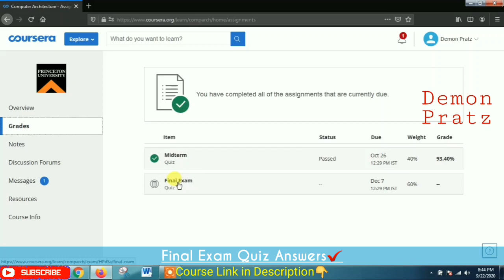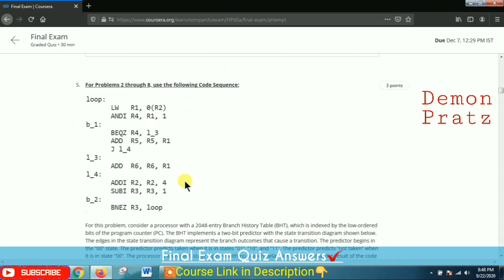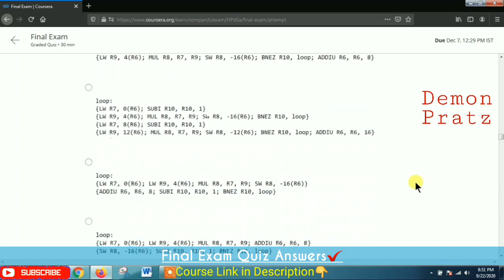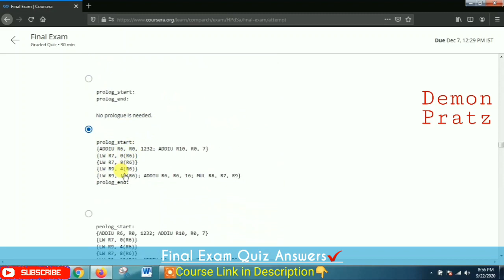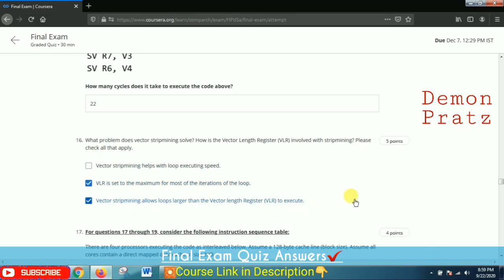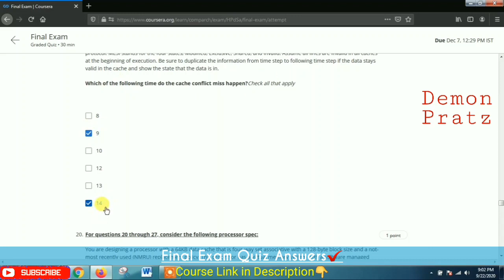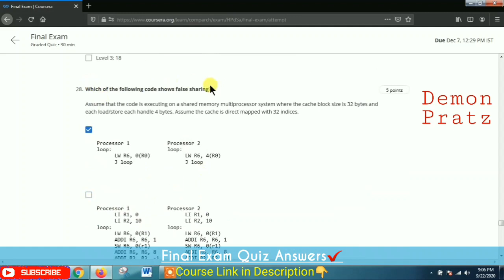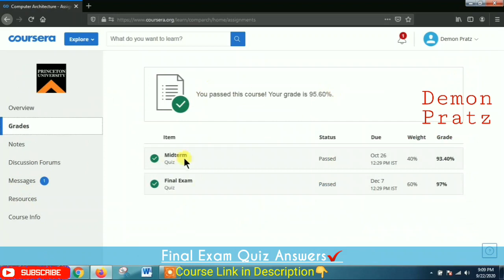Coursera | Computer Architecture By Princeton University | Final Exam Answers | Full Solved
►About this Course:
In this course, you will learn to design the computer architecture of complex modern microprocessors.
All the features of this course are available for free.
It does not offer a certificate upon completion.

××××××××××× • Learning Updates • ×××××××××××

Tags Used:
coursera
coursera free courses
coursera answers
coursera solutions
coursera review
cousera machine learning
coursera java programming solving problems with software quiz answers